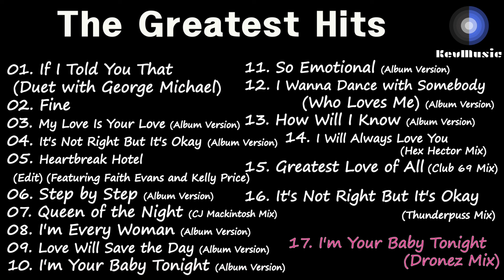[Full Album] 휘트니 휴스턴 (2000) Whitney Houston - The Greatest Hits Disc 2: Throw Down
This is Whitney Houston - The Greatest Hits Disc 2: Throw Down [Full Album].

휘트니 휴스턴 The Greatest Hits Disc 2: Throw Down 음반입니다!

즐감요!!